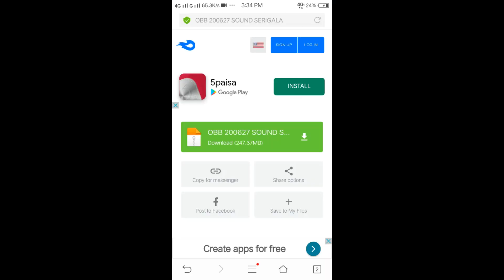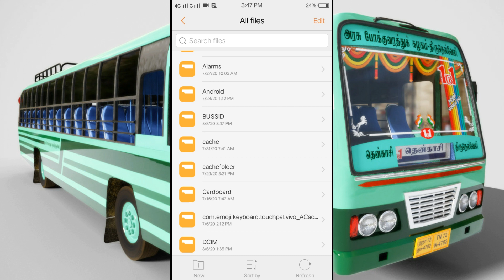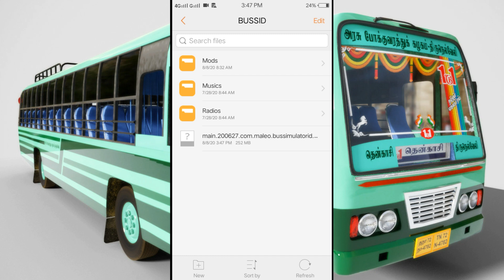tamilnadu bus TN ROAD BLACK ETS2 OBB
TN NEW ROAD OBB LINK 😊

USER MANUAL TAMIL AND ENGLISH

🔻🔻🔻🔻USER MANUAL NOTES👎🔻🔻🔻🔻🔻

This mod is work only with latest update.

Currently there is 3 variants for this game as per device compatibility that is 100627, 200627, 300627, so check your original obb name first,

Check your obb variant number, we are moded the 200626 variant, It is also support with 100626, Your obb variant is 100626 just rename 200626 to 100626 in our obb it will work.

Check the mod file is moved currectly. File path Android/obb/com.maleo.bussimulatorid/ Paste here correctly.

 🔻🔻🔻🔻USER MANUAL NOTES👎🔻🔻🔻🔻🔻

 இந்த மோட் சமீபத்திய புதுப்பித்தலுடன் மட்டுமே செயல்படும்.

 100627, 200627, 300627 என்ற சாதன பொருந்தக்கூடிய படி தற்போது இந்த விளையாட்டுக்கு 3 வகைகள் உள்ளன, எனவே முதலில் உங்கள் அசல் ஒப் பெயரை சரிபார்க்கவும்,

 உங்கள் obb மாறுபாடு எண்ணைச் சரிபார்க்கவும், நாங்கள் 200626 மாறுபாட்டை மாற்றியமைத்துள்ளோம், இது 100626 உடன் துணைபுரிகிறது, உங்கள் obb மாறுபாடு 100626 ஆகும், இது 200626 முதல் 100626 என மறுபெயரிடுங்கள்.

 மோட் கோப்பு சரியாக நகர்த்தப்பட்டதா என சரிபார்க்கவும்.  கோப்பு பாதை Android / obb / com.maleo.bussimulatorid / இங்கே சரியாக ஒட்டவும்.

[▌│█║▌║▌║ TAXI GAMING  ║▌║▌║█│▌]